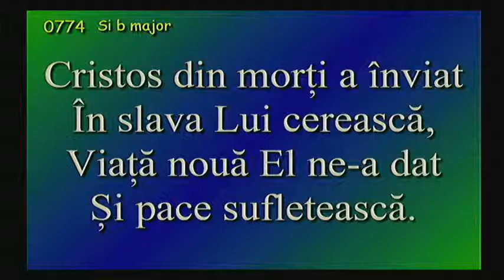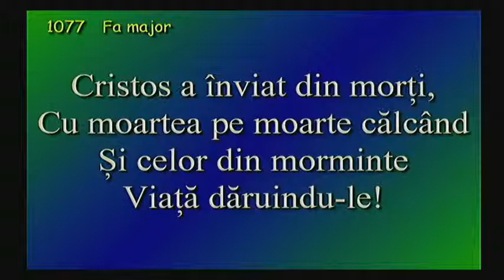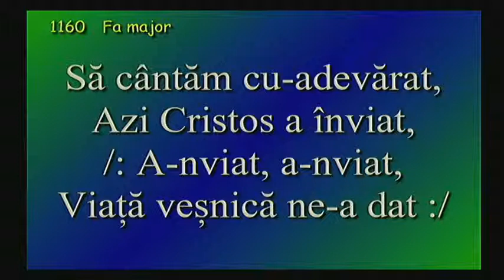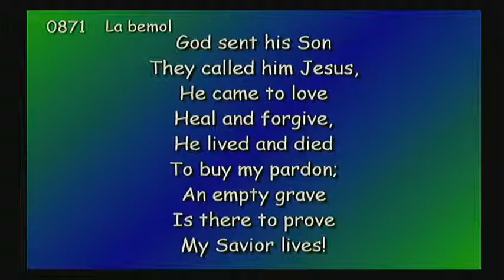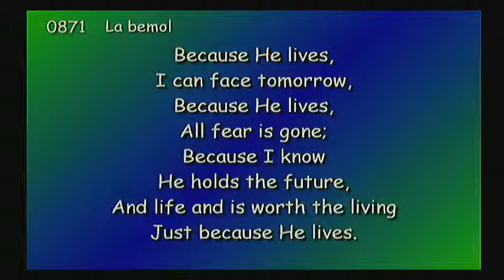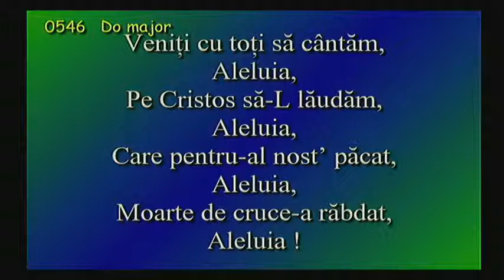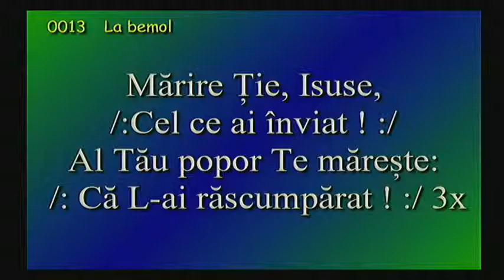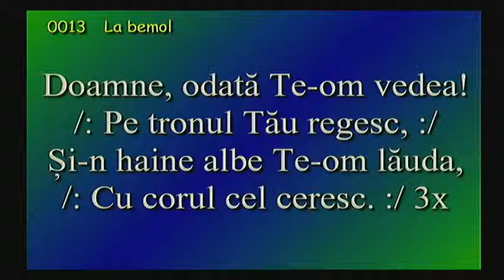Daniel Chiu - Invierea Domnului Isus - II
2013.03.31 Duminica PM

Luca 24:13-45